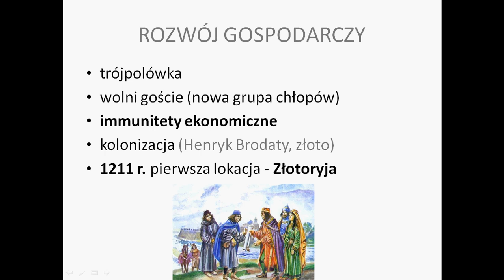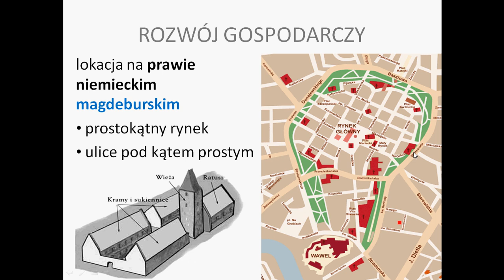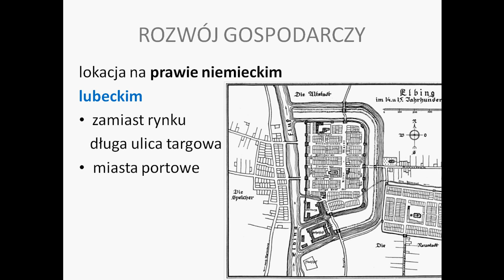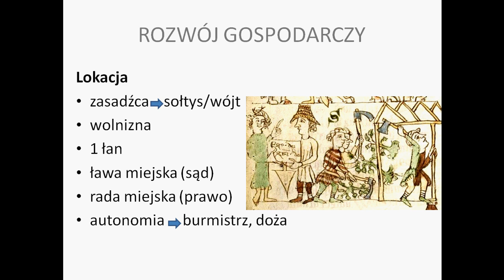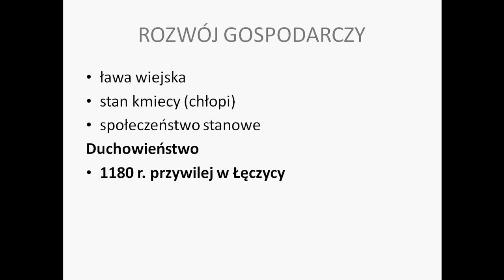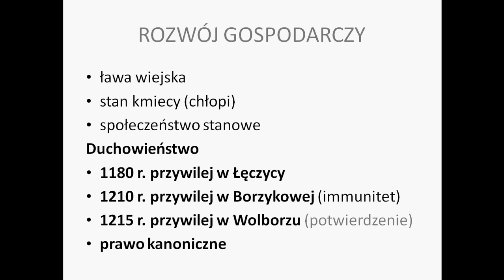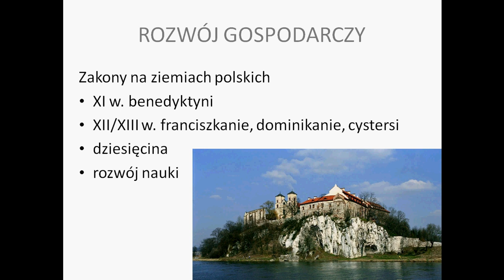Rozwój gospodarczy Polski w XIII wieku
Lokacja na prawie niemieckim.